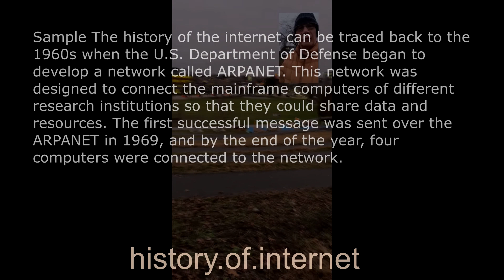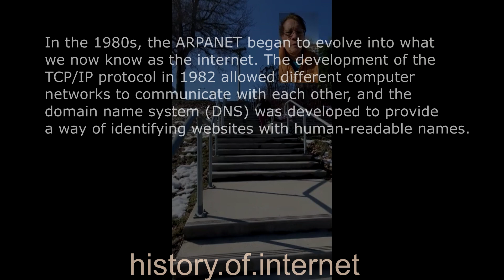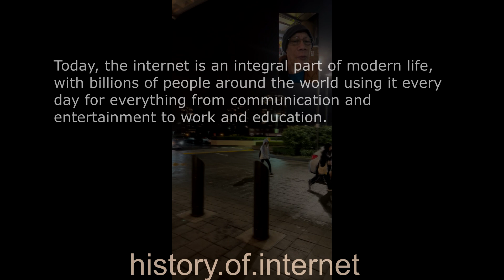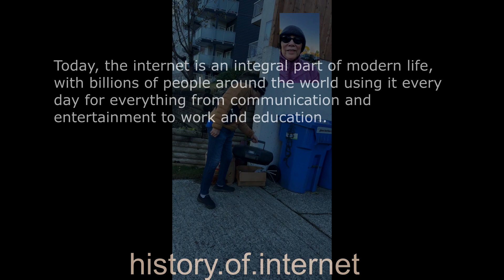history of internet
audiio